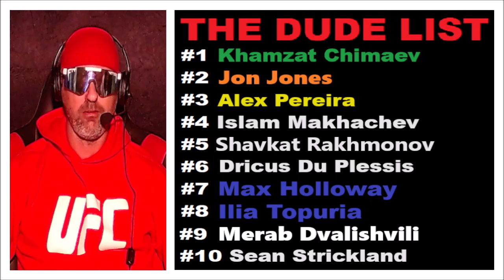Alex Pereira will 'DOMINATE' Khalil Rountree Jr. at UFC 307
@ChrisCrossMMA provides a fight prediction for Alex Pereira vs Khalil Rountree Jr. at UFC 307..

Chris Cross Picks 2024
Main Event: 18-13
Overall: 228-147